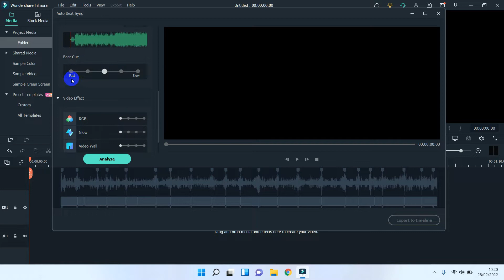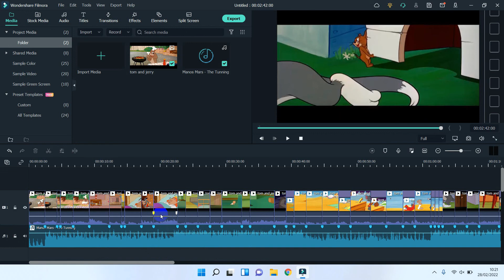Auto Trim Video Wondershare Filmora 11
Tutorial how to Auto Trim Video Wondershare Filmora 11.